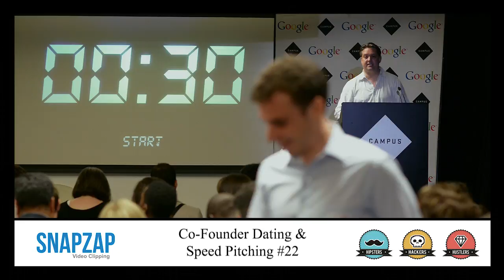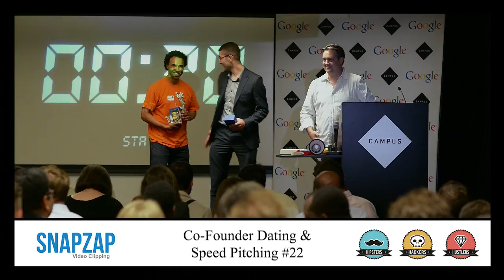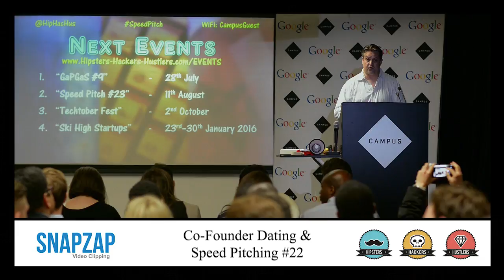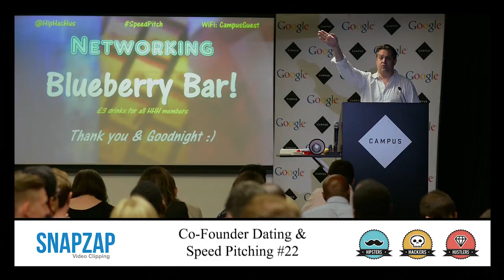Winners - Co-Founder Speed Dating & Pitching #22